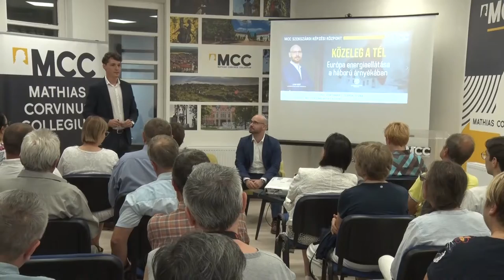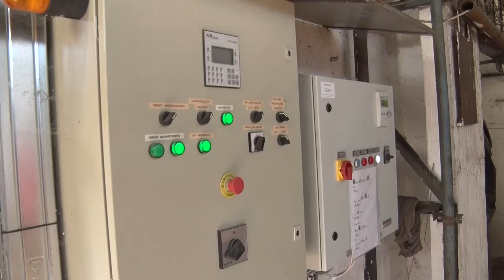Európa energiaellátása az orosz-ukrán háború árnyékában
Napjaink aktuális gondjáról volt szó Szekszárdon, a Mathias Corvinus Collegium Tolna megyei képzési központjában tartott évadnyitó előadáson. Közeleg a tél – Európa energiaellátása a háború árnyékában címmel tartott tájékoztatást Litkei Máté, az MCC Klímapolitikai Intézet vezetője.